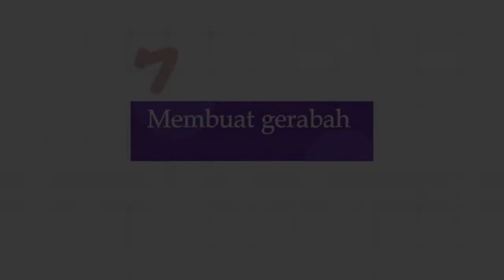Membuat Gerabah dari tanah liat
Wah anak-anak hebat KB TK Pius Bakti Utama Gombong sedang apa si?
sepertinya asik sekali mereka terlihat sangat ceria kan.
tonton sampai habis yaa dan ikuti kegiatan kami selanjutnya.